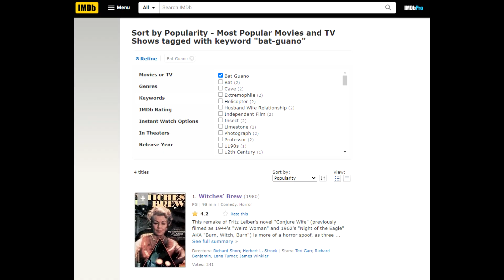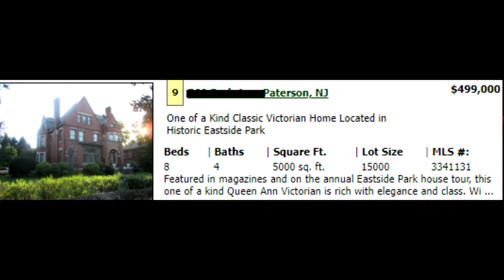The Changeling Season 1: Emma The Witch and Apollo The Changeling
In this video we examine the possibilities of Emma being a witch when she went to Brazil. Patrice the librarian and Apollo the Changeling.